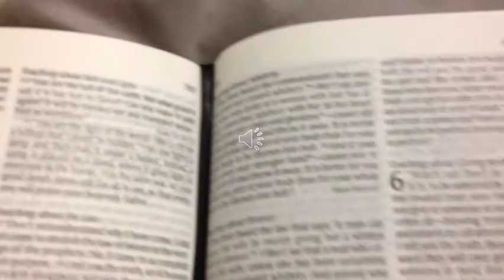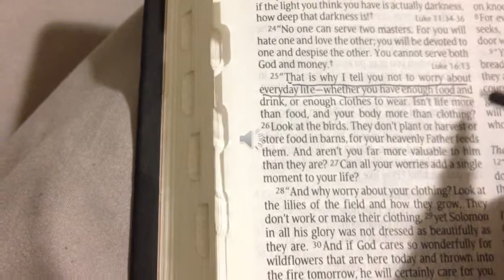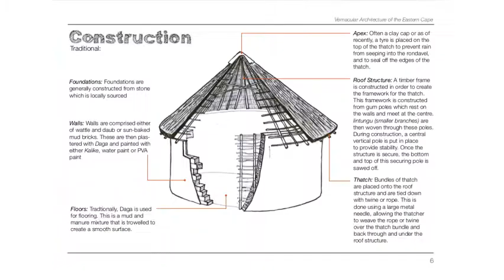What Architecture Means to me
In this video I'm explaining what Architecture means to me and what ground me in the process of design and build